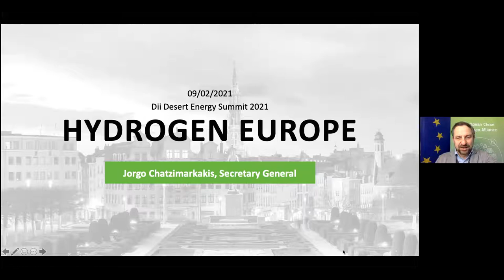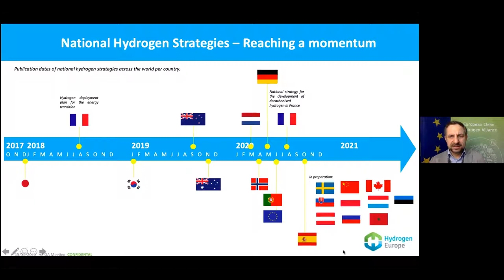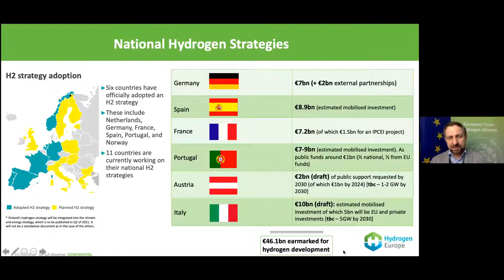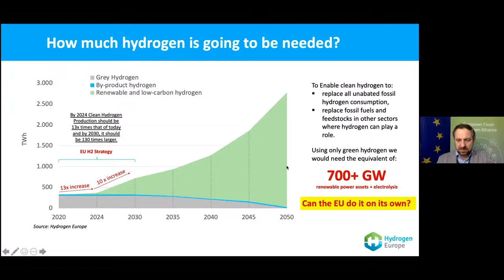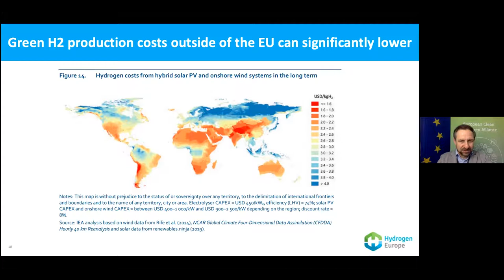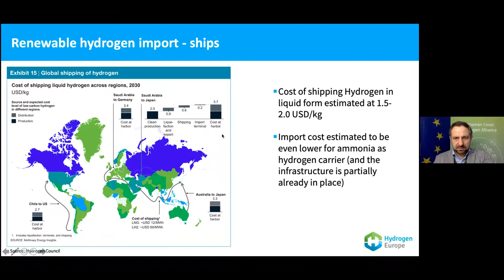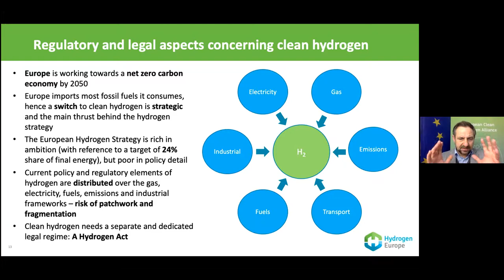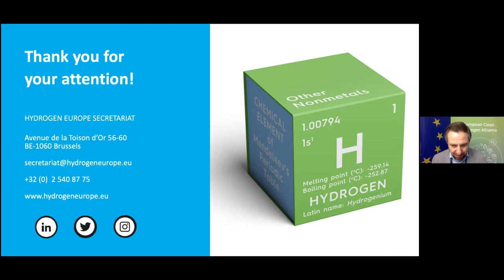Dii Desert Energy Partners’ Meeting: Jorgo Chatzimarkakis, Secretary General, Hydrogen Europe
- Presentation Title: Hydrogen Europe Update
- Presenter: Jorgo Chatzimarkakis, Secretary General, Hydrogen Europe
- Event: Dii Desert Energy Partners’ Meeting 2021 - Hybrid Event (Live & Virtual), 9th February 2021, W Dubai - The Palm, Palm Jumeirah, Dubai, UAE organized by Dii Desert Energy supported by MENA Hydrogen Alliance with CleanTech Business Club as the Strategic Partner